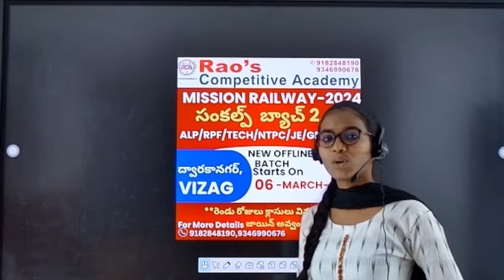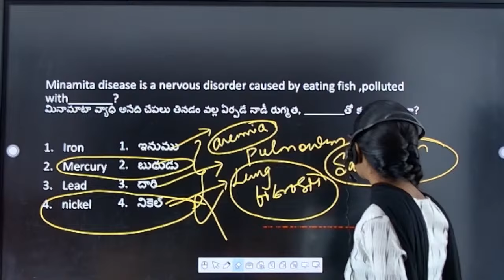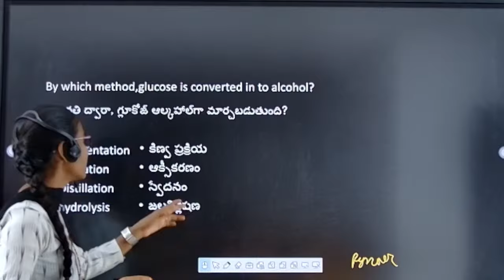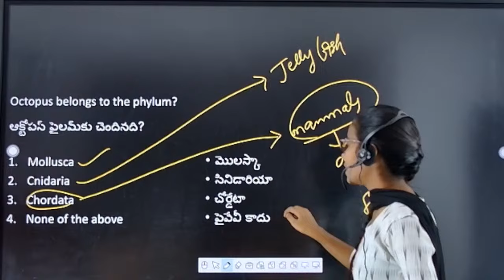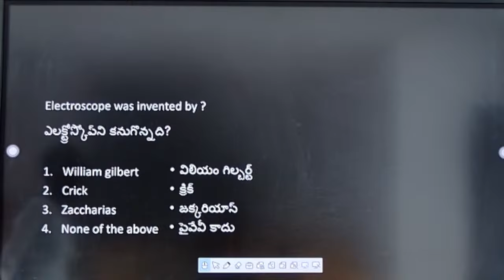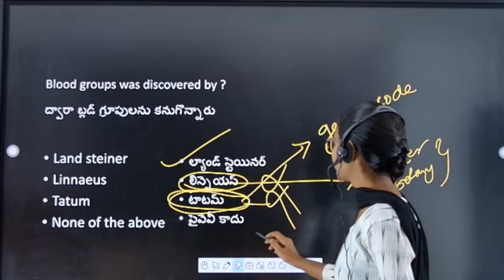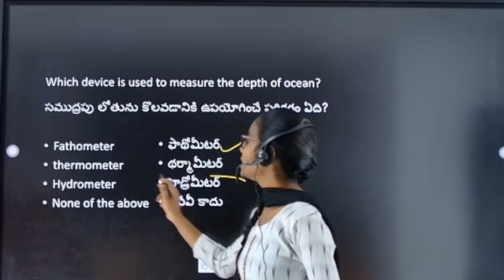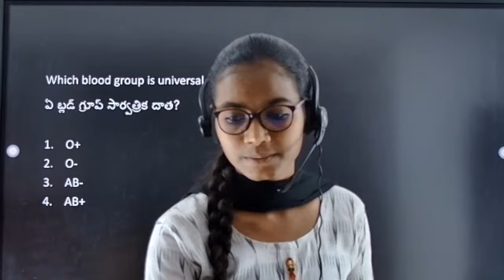🔥RRB ALP Biology Previous Year Questions|| Biology Top 20 MCQ's| DAY-4|RPF|NTPC|GROUP-D GS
🔥RRB ALP Biology Previous Year Questions|| Biology Top 20 MCQ's| DAY-4|RRB ALP |RPF|NTPC|GROUP-D GS
Experienced & Expertises faculty is strong pillar of Rao's -BANKS /SSC& RAILWAY